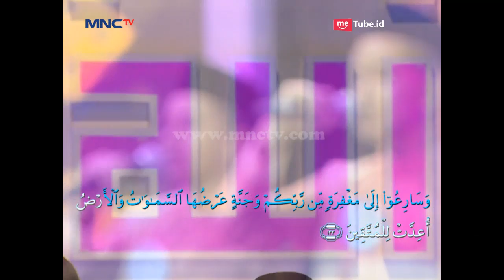Tilawah Darul Quran Buat Jiwa Tenang dan Tentram - Semesta Bertilawah Episode 17